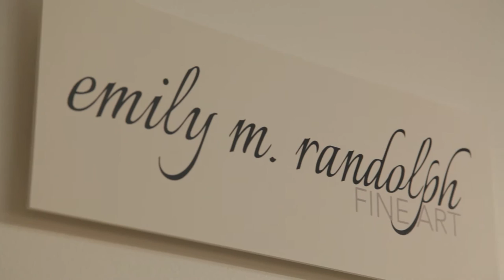The Layered Path To Mixed Media Art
Fine art artist Emily Randolph has had a serendipitous and layered path to mixed media art.